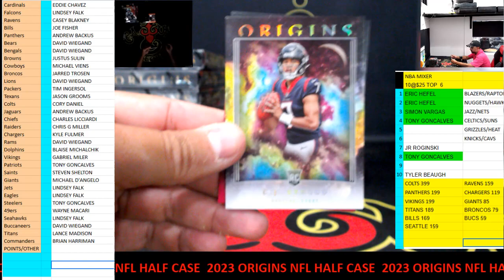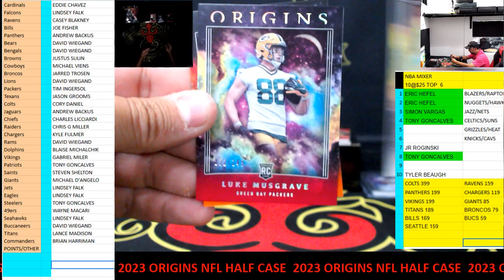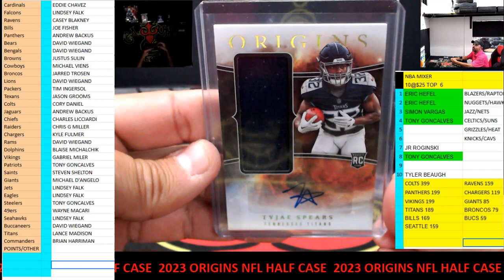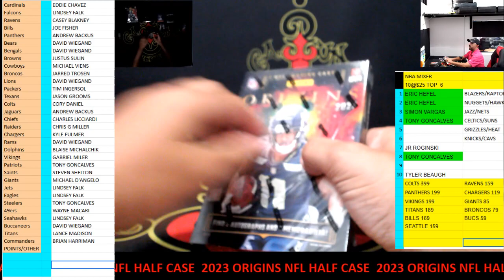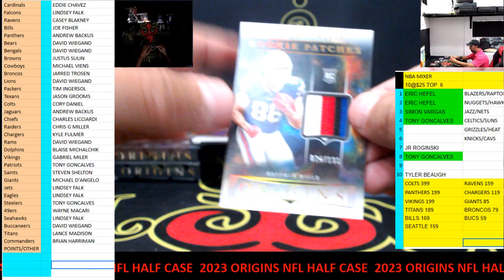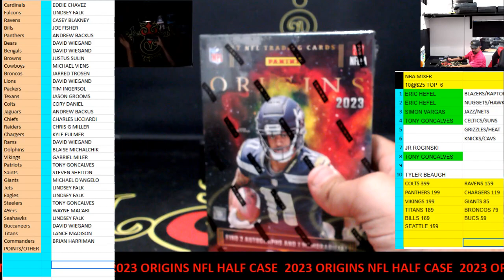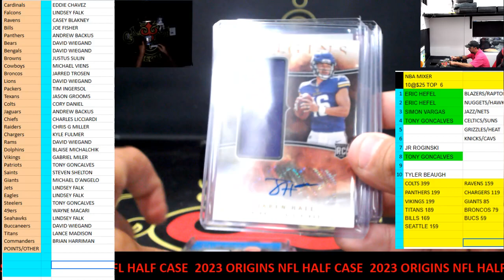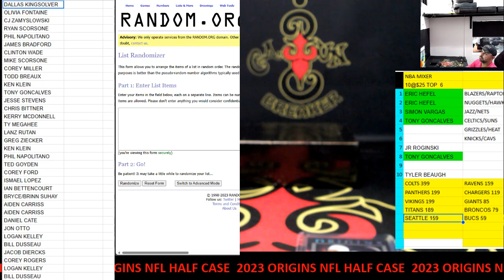CAJUNBREAKER 2023 ORIGINS NFL HALF #3 11-9-2023